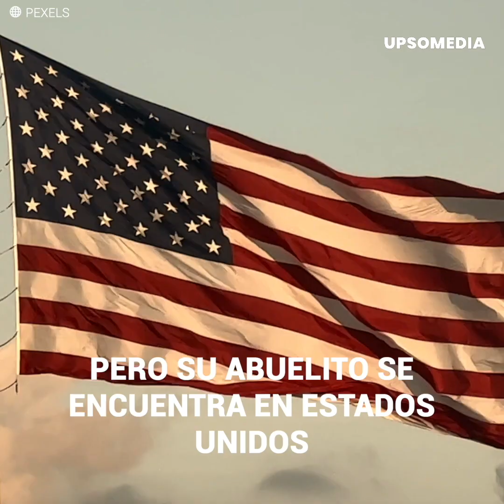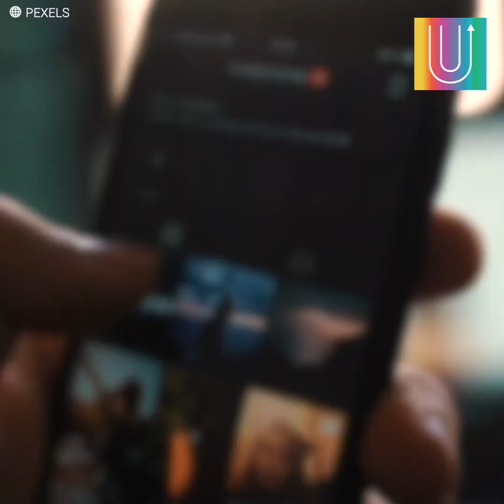Abuelito canta las mañanitas a su nieto al otro lado del Río Bravo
Don Isidro es un amoroso abuelito que, debido a problemas migratorios y al cierre de fronteras terrestres entre México-Estados Unidos, llevaba tres años sin ver a su nieto. No obstante, no hay día que no lo tenga presente así que cuando llegó su cumpleaños, decidió darle una gran sorpresa. La frontera y los muros no los separarían en este día especial.